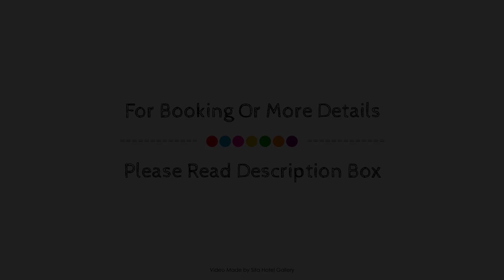Riverview Rise Retreats, Murray Bridge, Australia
About Property:
Romantic Getaways at Riverview Rise Retreats is a popular choice amongst travelers in Murray Bridge, whether exploring or just passing through. The property offers a high standard of service and amenities to suit the individual needs of all travelers. Service-minded staff will welcome and guide you at Romantic Getaways at Riverview Rise Retreats. Comfortable guestrooms ensure a good night's sleep with some rooms featuring facilities such as carpeting, electric blanket, private entrance, slippers, sofa. The property offers various recreational opportunities. Convenience and comfort make Romantic Getaways at Riverview Rise Retreats the perfect choice for your stay in Murray Bridge.
Searching For
1. Riverview Rise Retreats - Murray Bridge
2. Riverview Rise Retreats - Murray Bridge Virtual Tour
3. Riverview Rise Retreats - Murray Bridge Rooms
4. Riverview Rise Retreats - Murray Bridge Amenities
5. Riverview Rise Retreats - Murray Bridge Videos
6. Riverview Rise Retreats - Murray Bridge Offers
7. Riverview Rise Retreats - Murray Bridge Deals
Audio Credit:
Track Title: Subway Dreams
Artist: Dan Henig